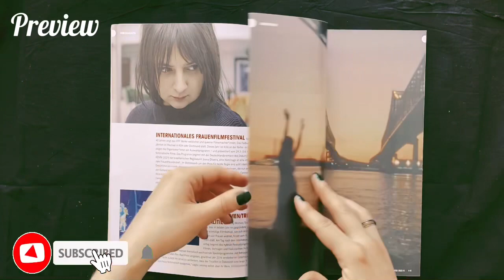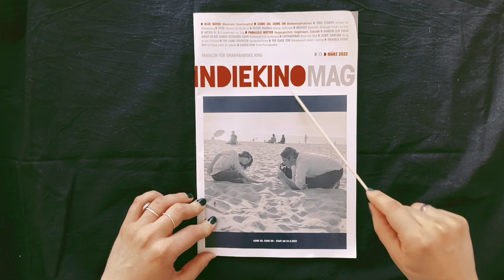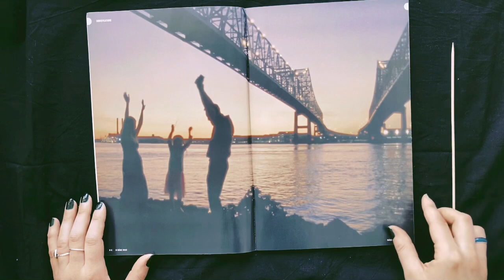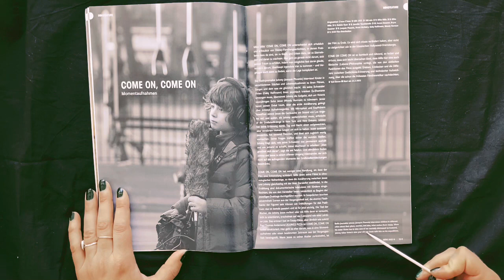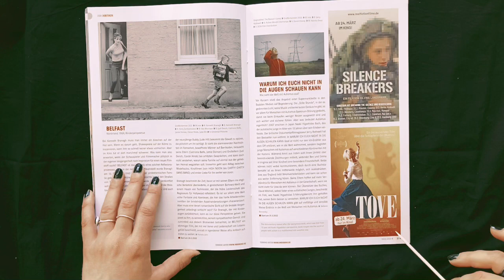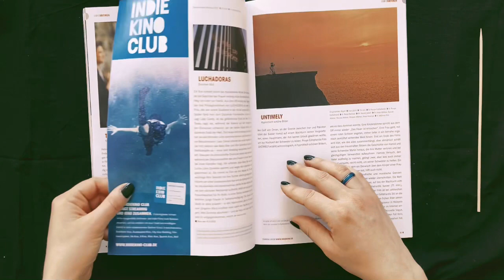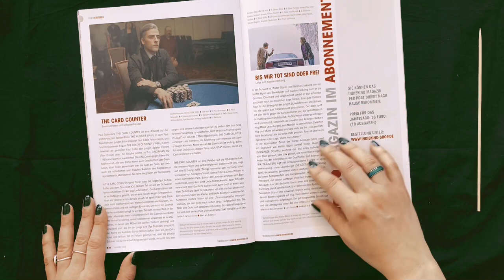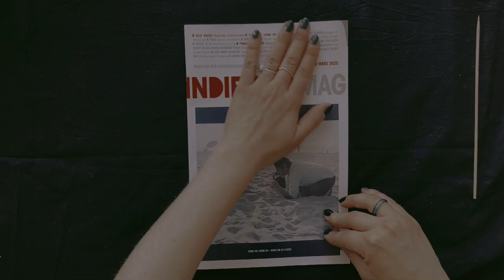ASMR Deutsch | IndieKino Magazin vorlesen | Paper Sounds & Whisper | ASMR German | SleepyMoon ASMR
Ich war seit langem mal wieder im Kino und habe dir etwas mitgebracht. ☺️
Viel Spaß und vor allem bei diesem Flüster Maagazin ASMR-Video!

Autonomous Sensory Meridian Response (abgekürzt ASMR; deutsch „Autonome sensorische Meridianreaktion“) bezeichnet das Wahrnehmen eines kribbelnden, angenehm empfundenen Gefühls auf der Haut (sogenannte Tingles); oft ähnlich erlebt wie sanfte elektrostatische Entladungen. Es beginnt typischerweise auf der Kopfhaut des Hinterkopfs und bewegt sich entlang des Nackens und der oberen Wirbelsäule bis in den Schulterbereich. Dieses Gefühl ist für die meisten Personen mit Entspannung, Beruhigung und Wohlbefinden verbunden. Vielen Menschen hilft ASMR beim Einschlafen. (Quelle: Wikipedia)